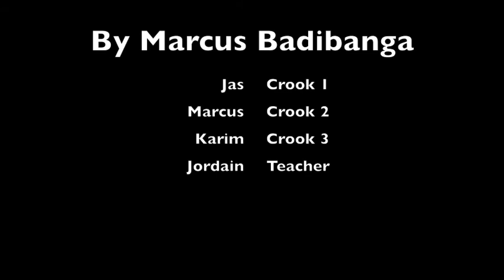Harvest Bowl Tickets